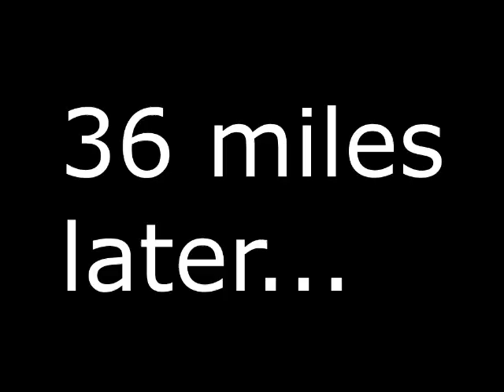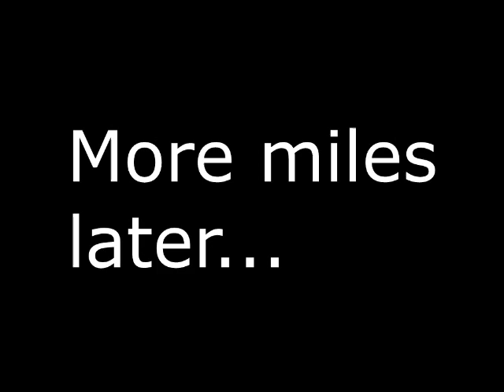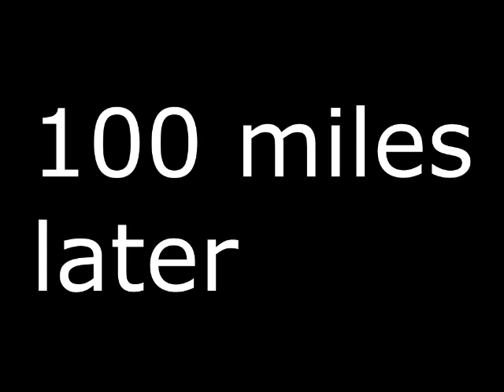Trainz Fortress 3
Sorry for the long wait. This video has been in development hell for approximately 9 months and I've been working on Fazbear Fortress: Sister Location. But who cares, it's finally here!

Heavy decides to get a dose of being a "Big Boy" (Get it?) and shows off his strength to the other characters, until a metal giant gets annoyed.

Cast:

Heavy = UP Big Boy
Sniper = Silver express diesel
Scout = ATSF Super Chief diesel
Engineer = Tanker diesel
Defective turret (Portal 2) = Hopper diesel
GLaDOs = Express steam engine
Pyro = Weaponry diesel

With the voice talents of Space Core (Portal 2) and the Ghostly Mann Brothers.

P.S. A part 2 is on hiatus, but will be made soon (once Trainz is finished)

P.P.S. Fazbear Fortress World episode 3's production will be halted to allow rendering of Fazbear Fortress: SL.